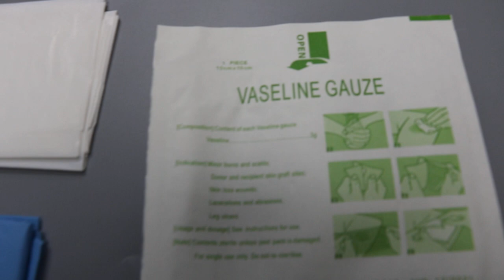Male Circumcision Pack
What we can offer?

1 Multipurpose Container Tray
2 O-Drape, 100 x 75 cm, Dia. : 5.5cm
3 Scalpel Blade w/Handle, #23
4 Gauze, Plain, 10 x 10 cm, 12ply
5 Gauze, Petroleum Jelly Impregnated
6 Syringe
7 Injection Needle
8 Injection Needle
9 Suture, Braided / Absorbable
10 Surgical Gloves, size 7.0
11 Surgical Gloves, size 7.5
12 Surgical Gloves, size 8.0
13 Apron, Disposable
14 Alcohol Swabs, 3 x 3 cm, 2ply
15 Surgical Tape 12mm x 3m
16 Sterile Prep Gloves, size L
17 Sterile Prep Gloves, size M
18 Surgical Crepe Paper
19 ETO Chemical Indicators
20 Needle Holder
21 Suture Scissor
22 Metal Tissue Forceps
23 Mosquito Forceps Straight
24 Mosquito Forceps Curved
25 Forceps Hemostatic Cross Clamp
26 Kelly Hemostatic Forceps
27 Metzenbaum Dissecting Scissors
28 Forceps, Plastic
29 Needle Holder Combine Scissors